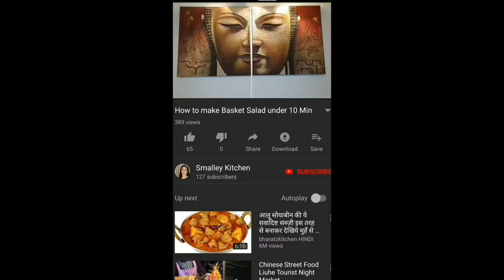How to make Makhana Delight, Chips with dip | Navratri Special || Smalley Kitchen || Sangeeta Madan